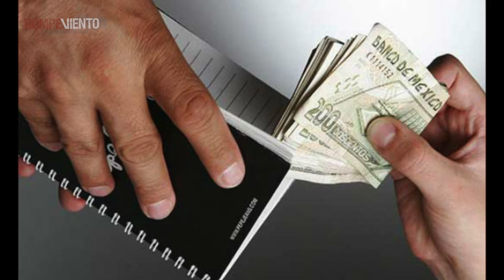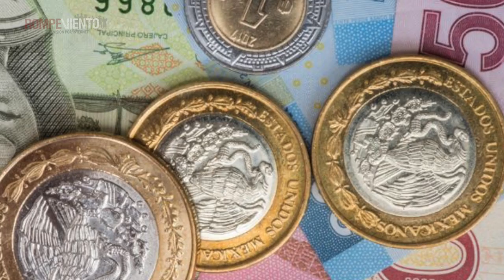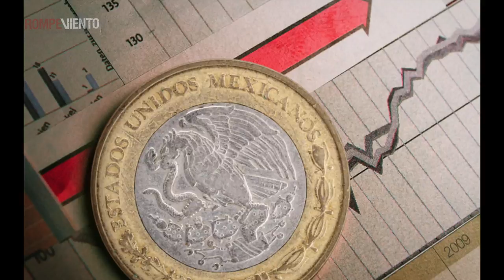Economía en Tiempo Real - La renuncia del Secretario de Hacienda y la toma de decisiones en la 4T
La inesperada renuncia del secretario de Hacienda, Carlos Urzúa, fue un duro golpe para el gobierno de Andrés Manuel López Obrador.
¿Qué significa este desencuentro entre la principal autoridad política y la principal autoridad económica del gobierno federal?
Escucha el análisis de Marcelo Delajara, doctor en Economía y director de Crecimiento y Mercado Laboral del Centro de Estudios Espinosa Yglesias (CEEY).